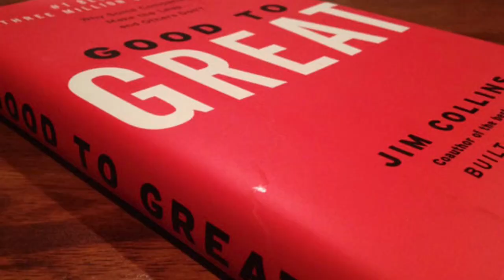VICTORIA KILLED THE GOLDEN GOOSE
In Victoria has the pendulum swung to far in favour of the tenant ?